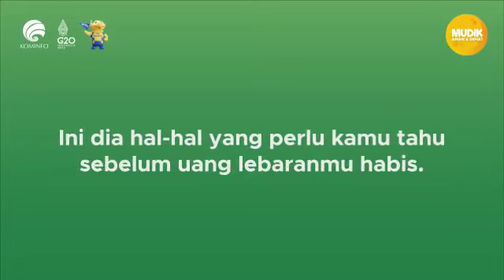7 Hal yang Perlu Kamu Tahu Sebelum Uang Lebaranmu Habis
Asyik, lebaran kali ini dapat banyak angpao dari saudara! Mau buat beli apa aja yaa?
Hmm, sebelum memutuskan buat beli ini itu, coba simak video di atas dulu supaya uang lebaran kamu nggak habis begitu saja!